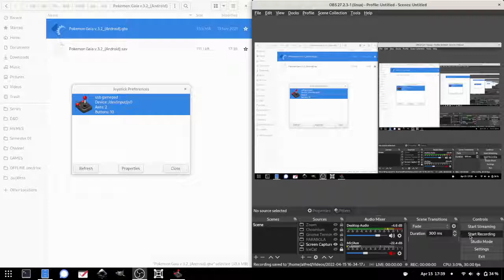Pokémon Gaia - Gameplay Part 03